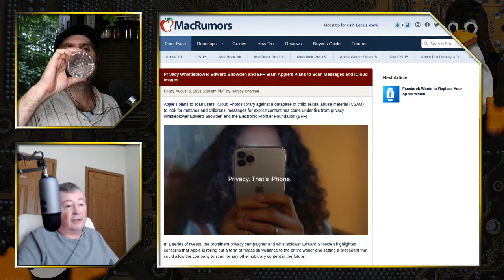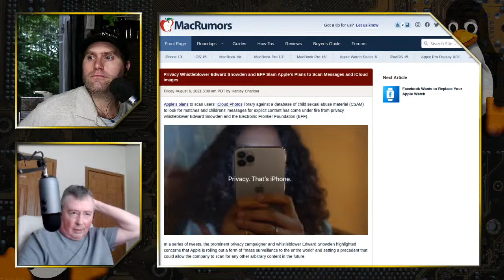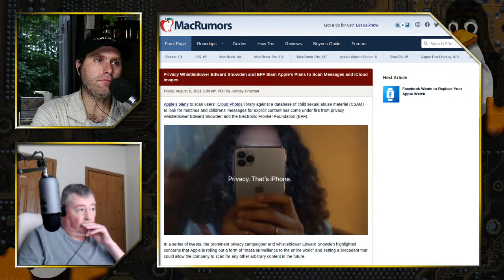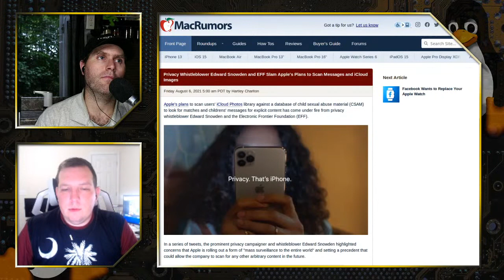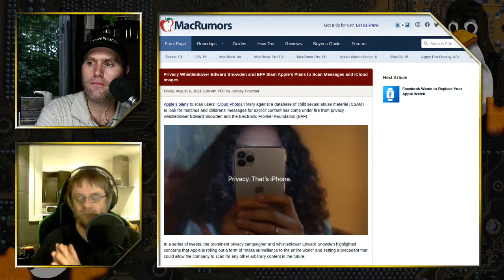Make the Switch to FOSS Tech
Today we will talk about switching to FOSS tech as big tech companies start rolling mass survellience onto our devices.

Support Switched to Linux!
🐸 Gab: @switchedtolinux
💡 Minds: @switchedtolinux